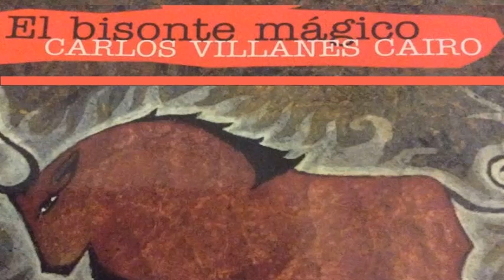RESUMEN DEL LIBRO El bisonte mágico (Carlos Villanes)